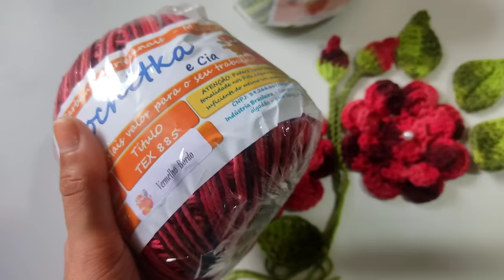🌷 Flor, Folha e Botão Marilene Para Aplicação em Crochê Vídeo Aula Rápido e Fácil.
No vídeo de hoje eu trago para vocês o passo a passo de uma flor de crochê para aplicação, trago também o passo a passo de botões de crochê para aplicação e também de uma linda folha de crochê para aplicação,  modelo fácil, rápido e muito lindo, Espero muito que vocês gostem deste modelo.

✓ CONTATOS BARBANTE DIRETAMENTE DA FÁBRICA👇

✓ Barbantes que indico:
( Usa o cupom: Domingas Crochê )

Whatsapps:
➡️  Whatsapp da fábrica  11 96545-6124
➡️  Whatsapp da fábrica  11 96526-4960
➡️  Whatsapp da fábrica  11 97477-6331

Loja de fábrica: Av João Paulo da Silva, 21 - Interlagos São Paulo -SP
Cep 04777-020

Baixe grátis o app SuperFrete e, na opção 'Perfil', insira o cupom MNEBH para receber seu bônus:

✓ SOBRE MEU CANAL👇

Olá, eu me chamo Domingas sou crocheteira com muito orgulho e amor pela profissão. Meu maior objetivo é ajudar pessoas que compartilham do mesmo sonho que eu, que é viver do crochê ou ter uma renda extra, a que eu te ensino passo a passo de crochê bem fácil e rápidos e também eu trago vlogs diariamente de crochê com dicas bem legais, para você que quer crescer e viver do crochê, ou ter uma renda extra!

Você pode, SIM, mudar a sua realidade e viver a vida que você quer, trabalhando com o que você ama fazer.

❤️❤️ Forte abraço, ❤️❤️
        Domingas crochê